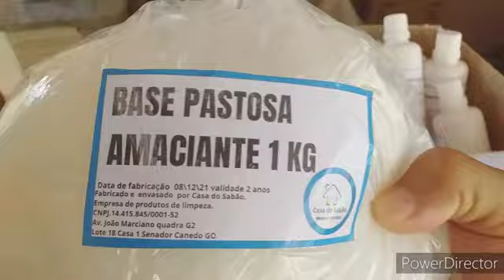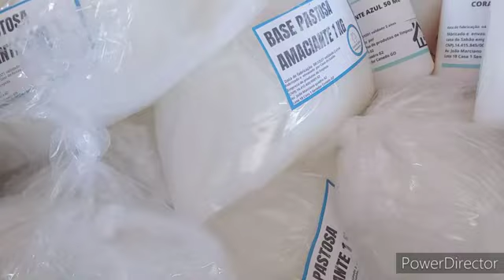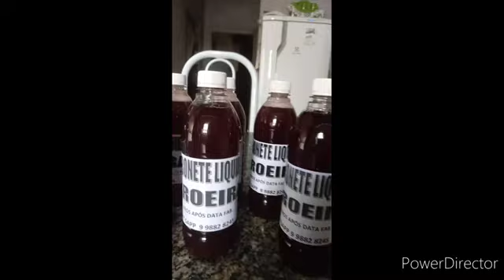FAZER BASES DE PRODUTOS E MAIS SIMPLES DO QUE VOVE IMAGINA . | Casa do Sabão